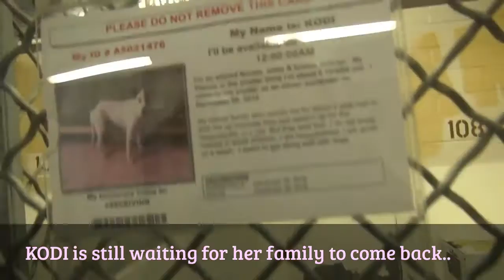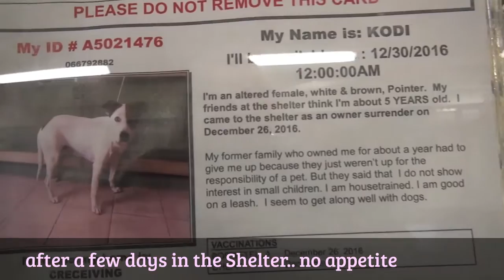Sweet KODI needs a FOSTER and RESCUE NOW!